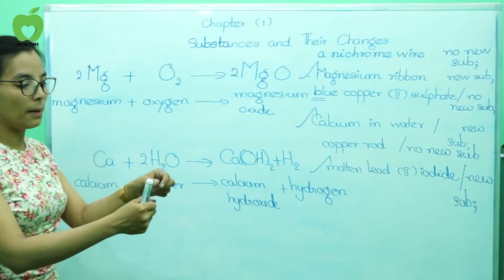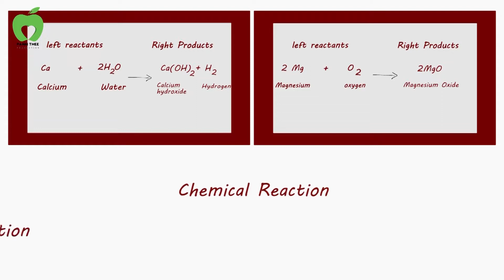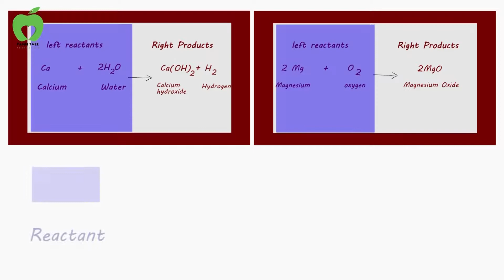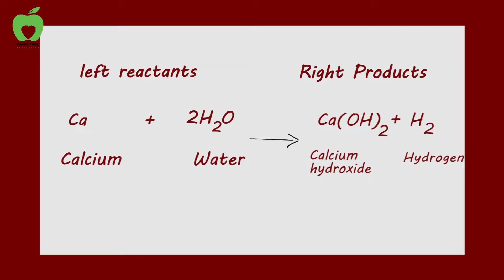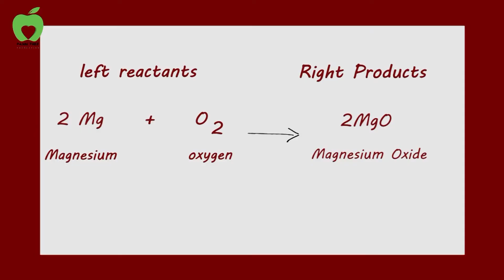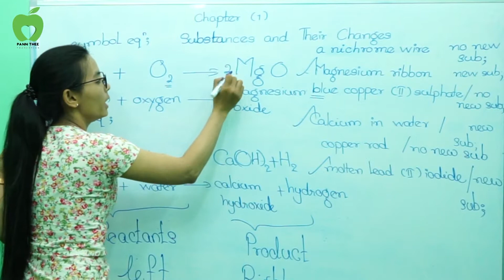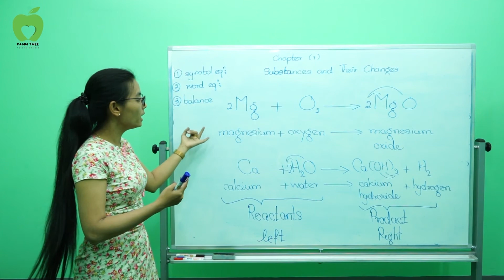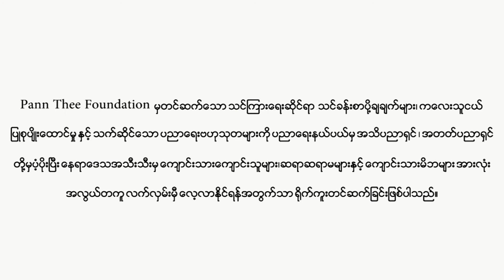Grade 10 (Chemistry) - Chapter 1 (Part-03)